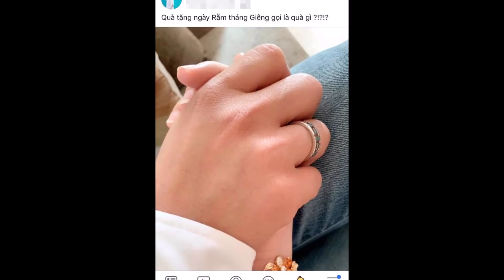Bạn Gái Đại Gia của Quý Bình là ai? CEO Cty BĐS Đảo Ngọc Phú Quốc - TIN GIẢI TRÍ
Bạn Gái của Quý Bình là ai? CEO Cty BĐS Đảo Ngọc Phú Quốc

Cảm ơn!